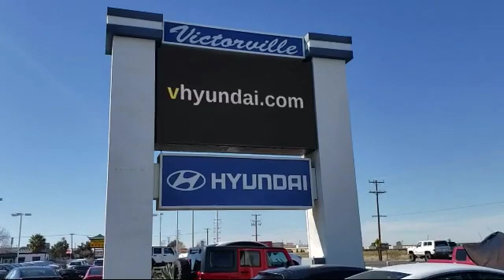2016 INFINITI Q50 Sedan 3.0t Premium Victorville Apple Valley Hesperia Adelanto Barstow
2016 INFINITI Q50 Sedan 3.0t Premium Stock Number: 2002046 Vin:JN1EV7AP0GM306410.

Victorville Hyundai
14821 Palmdale Rd A